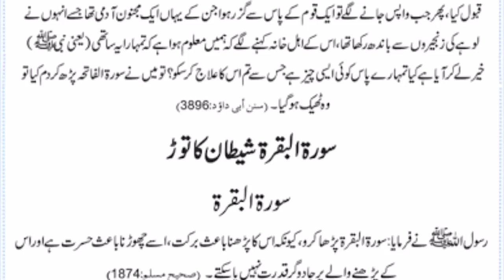Madarsa | Ek Jinn Ne Mujhe Quran Sikhaya | Naqabil-e-Faramosh Waqiyat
Ek Madarse Ke Talib ilm ko Ek Naik Jinn Ne Quran Parhaya Khaufnak Murree ke Hotel Ka waqya Naqabil-e-Faramosh waqiat suchi nasihat amooz kahaniya

NAQABILE FARAMOSH FILMS ⬇️

@NAQABIL E FARAMOSH FILMS